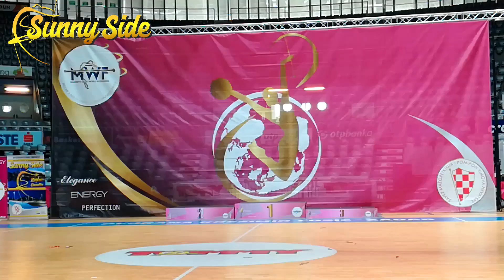International Trophy SUNNY SIDE- Majorette Sport and Twirling Festival Zadar,CROATIA-01.-02.06.2019.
International Trophy SUNNY SIDE
Majorette Sport and Twirling Festival
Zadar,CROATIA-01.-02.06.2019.